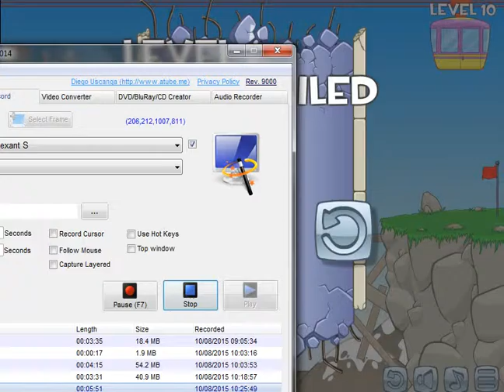Wheely pt 3: You are under arrest!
Thx for watching guys. I think I know how to beat that level now! (I hope)